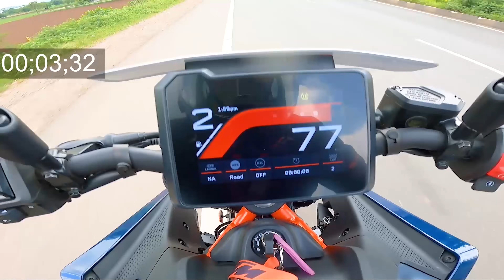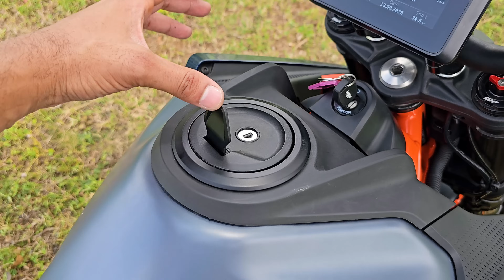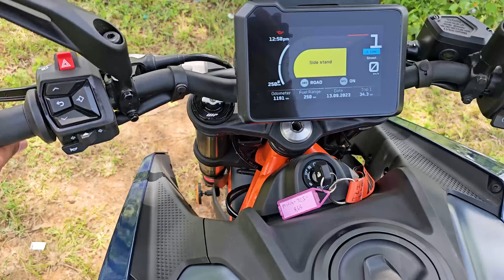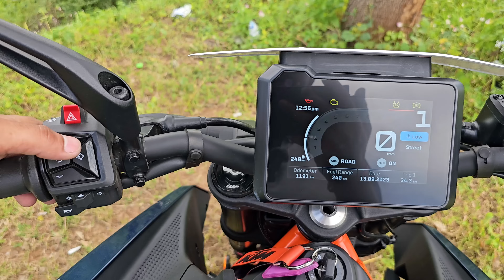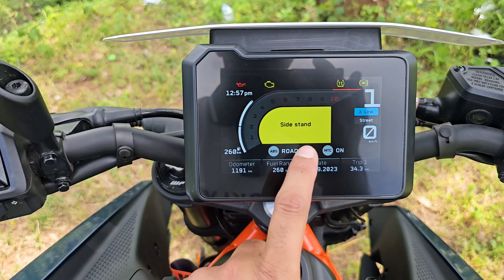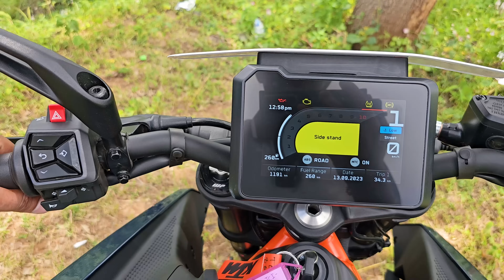Reality of 2024 KTM Duke 390 : Seriously Better Than Old Duke 390 or Not ?